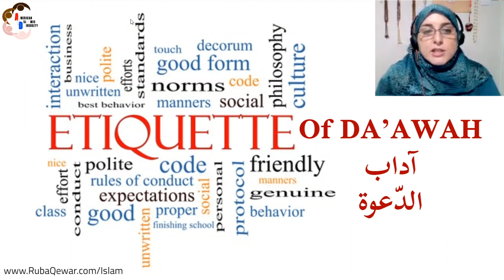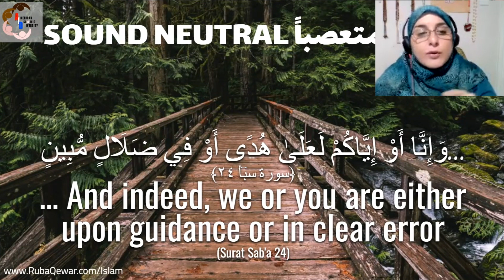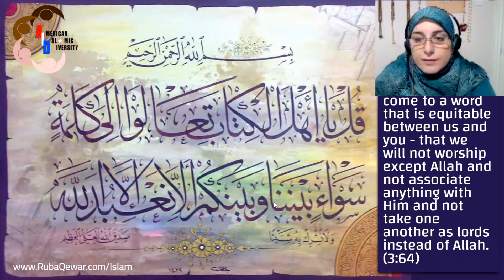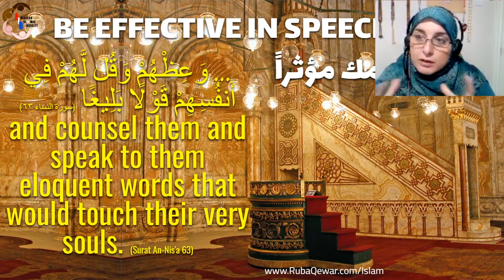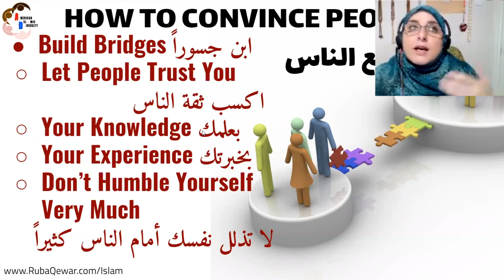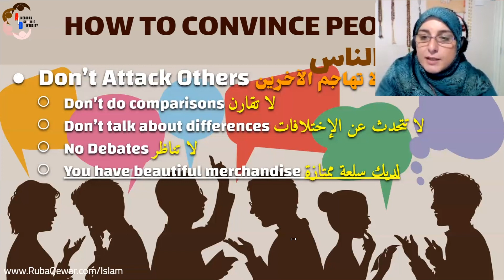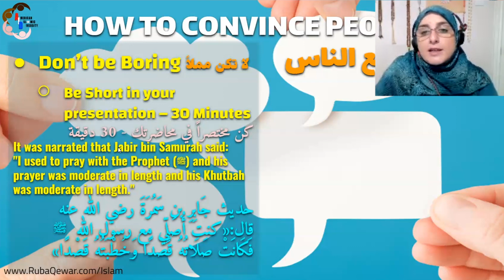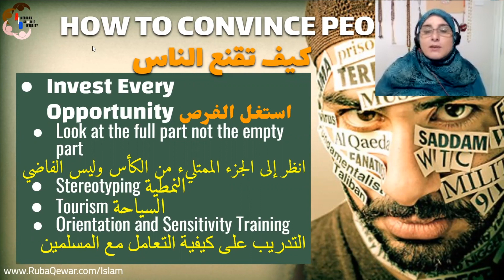ورشة عمل كيف تدعو غير المسلمين إلى الإسلام الجزء الثاني